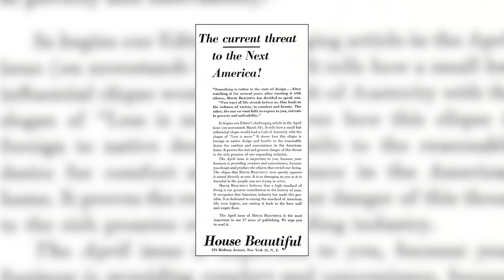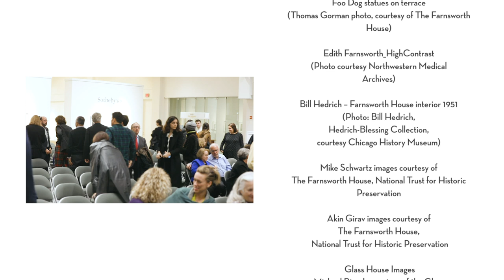Glass Houses by Design Legends: Mies van der Rohe, Philip Johnson, Paul Rudolph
No other American house of the mid-century years had come to capture the fantasy of living in transparent glass as the three iconic houses which will are celebrated in this video: The Farnsworth House; the Glass House; and the Walker Guest House.

Constructed within two years of each other, between 1949 and 1951, and designed by design legends, these are among the most admired, influential and memorable homes of 20th-century architecture. Each marked extraordinary moments in the careers and legacies of their respective architects; Ludwig Mies van der Rohe, Philip Johnson and Paul Rudolph. They created these masterpieces of modernism in very different moments in their careers.

This is a film of a talk which took place at Sotheby's, New York on December 9th. It came to illuminate the combined histories and fascinating narratives of three American glass houses of the mid-century years, which have become myths.

Participants:
Hilary Lewis, Chief Curator & Creative Directory, the Glass House.
Carl Abbott, FAIA, one of the most awarded architects in FL and Caribbean region.
Scott Mehaffey, Executive Director, the Farnsworth House

Curator and Moderator: Daniella Ohad, PhD, Design Historian